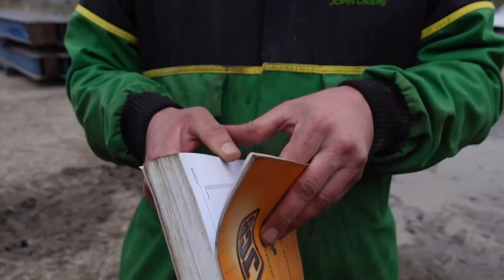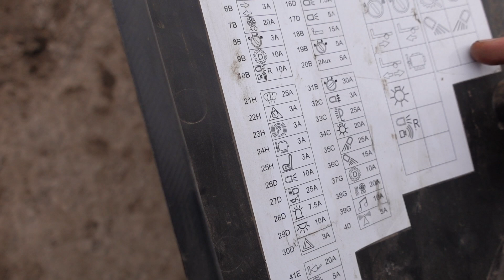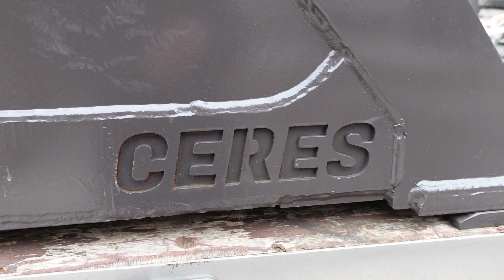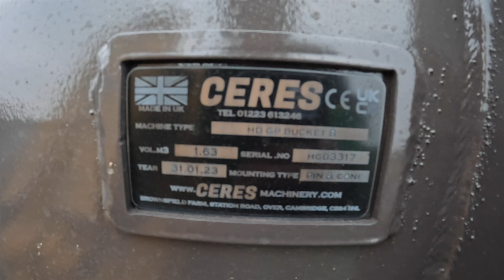DITCHING, SUGARBEET, BROKEN JCB LOADALL, NEW GENERAL PURPOSE BUCKET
Time Stamps

0:00 Intro
0:01Ditching
5:24 Sugarbeet problems
10:16 Fixing the delta???
16:44 Out in the Field
20:57 Loading sugar beet with the JCB load all/ keeping the roads clean
32:48 Out in the John Deere 6215r on the field
37:38 NEW TOY - a bucket of magnificence - CERES GENERAL PURPOSE BUCKET
45:47 JCB load all broken down
53:40 CERES GENERAL PURPOSE BUCKET

As an Associate we earn from qualifying purchases. If you make a purchase on the links provided we may make some commission on this. This is at no additional charge to you! Thank you for supporting this channel so we can continue to provide you with content twice a week!

Socials

Our Products